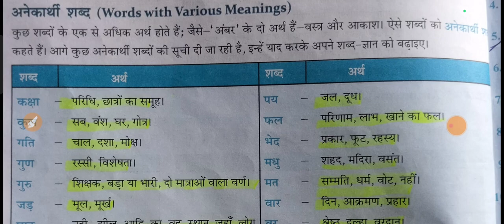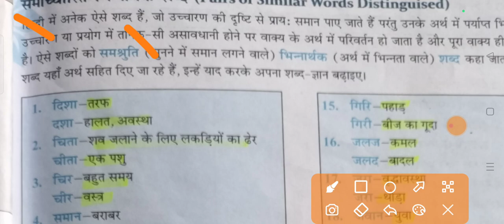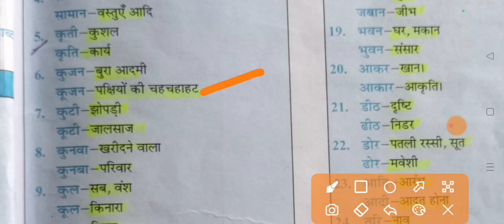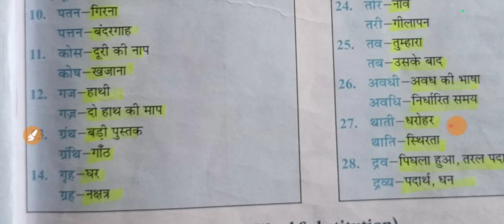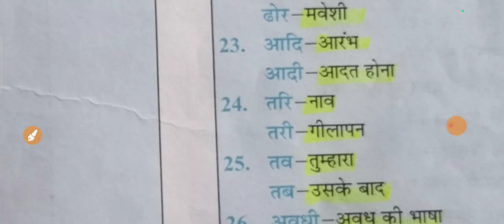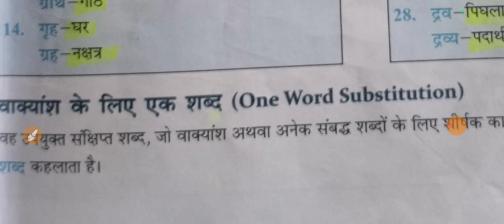समानार्थी और अनेकार्थी शब्द, शब्द भंडार, एनसीईआरटी हिंदी व्याकरण, पर्यायवाची शब्द विलोम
हिन्दी भाषा
हिन्दी व्याकरण
वाक्य विचार
वाक्य और उसके भेद
अर्थ के आधार पर भेद
रचना के आधार पर भेद
उधारन सहित और परिभाषा सहित
ssc kvs ctet htet mptet uptet all tet exams
Class 6
Class 7
Class 8
Class 9
vakya parivartan hindi grammar
class 10
class 10 tricks
class 9
class 10 examples
class 10 edumantra
vachya parivartan hindi grammar
class 10
class 10 tricks
class 10 nidhi academy
class 10 dear sir
class 10
class 9
class 10 tricks
vakya parivartan hindi

Class 10